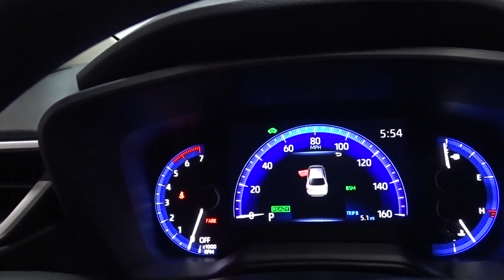2023 Toyota Corolla_Hybrid Hillside, Newark, Union, Elizabeth, Springfield, NJ P149BE68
Classic Silver Metallic New 2023 Toyota Corolla_Hybrid LE available in Hillside, New Jersey at Route 22 Toyota. Servicing the Newark, Union, Elizabeth, Springfield, NJ area.

Classic Silver Metallic 2023 Toyota Corolla Hybrid LE AWD CVT 1.8L DOHC 16V VVT 1.8L DOHC 16V VVT.brbrSMART WAY! Are you tired of hidden fees and bogus rates ruining your search process? Now theres a way to avoid all of the nonsense. Introducing the smart way to buy from Route 22 Autos. The advantages of the smart way to buy are endless. There is no pressure throughout your search. You can finally feel at ease when purchasing a car. Since there are no hidden fees there are no The surprises or gimmicks revealed when you finally make a decision. Route 22 Autos salespeople are direct and value your time so there is no back and forth or confusion. They know its necessary for you to feel comfortable during the buying process and want to be trusted. The smart way to buy is smart for a reason. The team at Route 22 Autos does Internet research every day to discover the right price for you. They make sure to look at competitors pricing and numbers from industry experts so you can feel confident that youre getting the best offer possible. The main factors that contribute to your final cost are market value product availability days supply in the market and the product age color and equipment. Its easy to feel secure with the smart way to buy Thank you for visiting another one of Route 22 Toyotas online listings! Recent Arrival! 47/41 City/Highway MPG
Wheels: 16 Wide Vent Steel|16 Alloy Wheels|Front Bucket Seats|Premium Fabric Seat Trim|Radio: 8 Toyota Audio Multimedia|LE Convenience Package|Smart Key System|Color-Keyed Heated Power Outside Mirrors|4-Wheel Disc Brakes|6 Speakers|Air Conditioning|Electronic Stability Control|Front Center Armrest|Tachometer|ABS brakes|Automatic temperature control|Brake assist|Bumpers: body-color|Delay-off headlights|Driver door bin|Driver vanity mirror|Dual front impact airbags|Dual front side impact airbags|Four wheel independent suspension|Front anti-roll bar|Front reading lights|Fully automatic headlights|Illuminated entry|Knee airbag|Low tire pressure warning|Occupant sensing airbag|Outside temperature display|Overhead airbag|Panic alarm|Passenger door bin|Passenger vanity mirror|Power door mirrors|Power steering|Power windows|Radio data system|Rear anti-roll bar|Rear seat center armrest|Rear side impact airbag|Rear window defroster|Remote keyless entry|Speed control|Split folding rear seat|Steering wheel mounted audio controls|Telescoping steering wheel|Tilt steering wheel|Traction control|Trip computer|Variably intermittent wipers|Door mirrors: body-color|AM/FM radio: SiriusXM|Exterior Parking Camera Rear|Auto High-beam Headlights|Emergency communication system: Safety Connect (up to 10-year trial subscription)